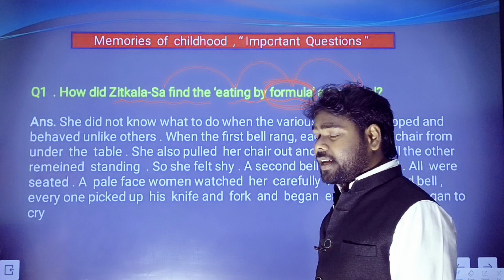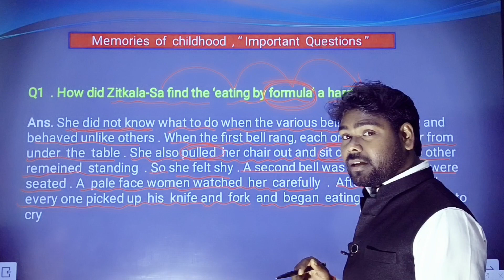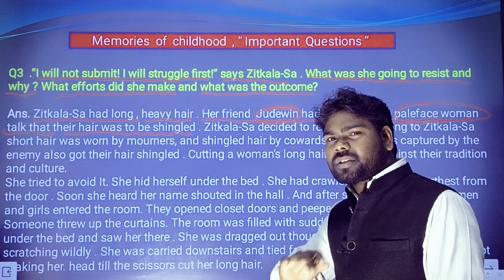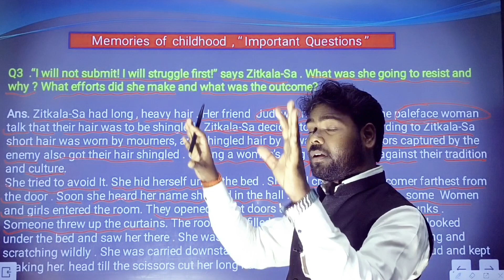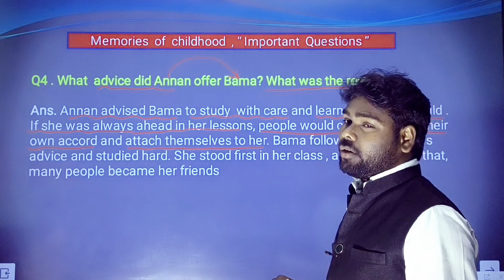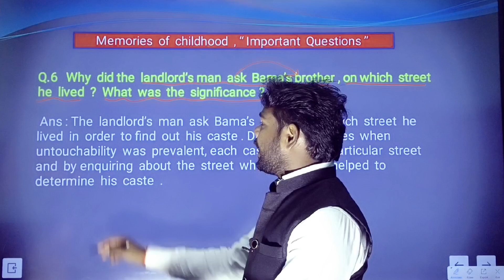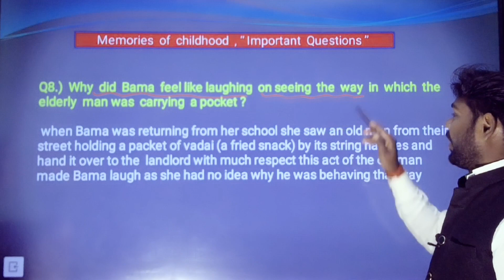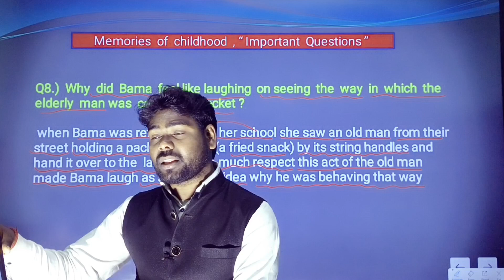Memories of childhood question answer class 12 | memories of childhood important question answer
question answer | memories of childhood important question answer

vistas class 12 one shot

vistas class 12 one shot dear sir

vistas class 12 one shot chapter 1

vistas class 12 one shot chapter 2

vistas class 12 one shot chapter 3

vistas class 12 one shot simran sahni

vistas class 12 one shot ch 1

vistas class 12 one shot all chapters

vistas class 12 one shot important questions

vistas class 12 one shot the enemy

vistas class 12 one shot on the face of it
vistas class 12 one shot shipra mishra

vistas class 12 one shot the tiger king

vistas class 12 one shot pw

memories of childhood class 12

memories of childhood class 12 questions and answers

memories of childhood summary

memories of childhood class 12 in hindi

memories of childhood class 12 one short video

memories of childhood class 12 part 2

memories of childhood class 12 we too are human beings

memories of childhood class 12 summary

memories of childhood class 12 part 2 extra class

memories of childhood class 12 animation video

memories of childhood part 2

memories of childhood class 12 part 1
Dear sir jee
dear sir English
dear sir jee daltonganj
Akhilesh sir daltonganj